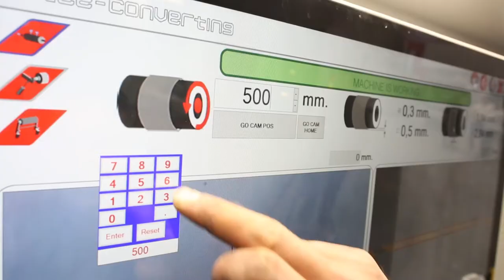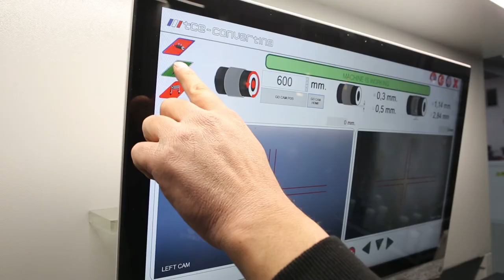Plate Mounting Machine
Mounting Plate on a sleeve has never been easier, with the TCE-Converting Plate Mounting Machine your operators work will be half in time.